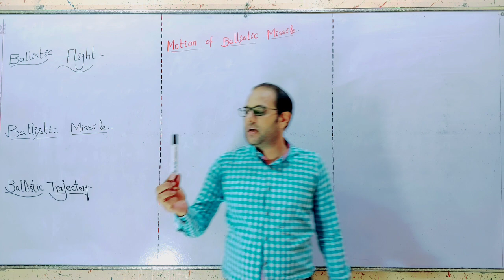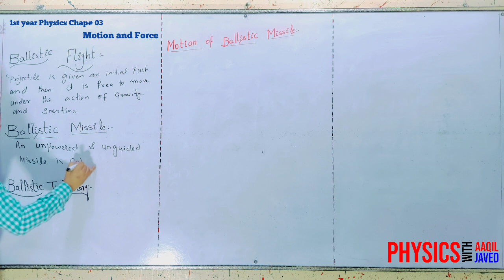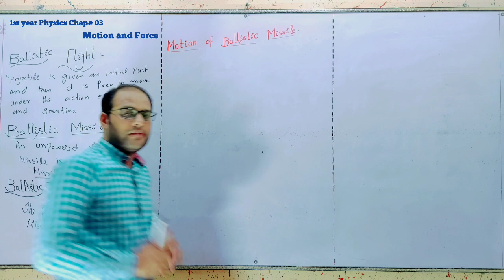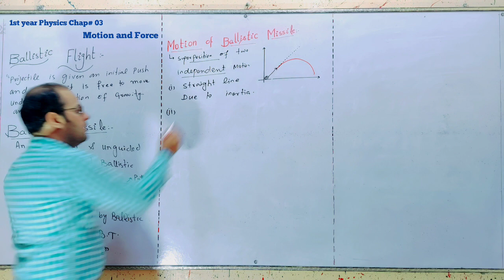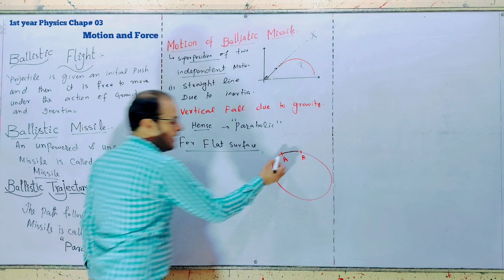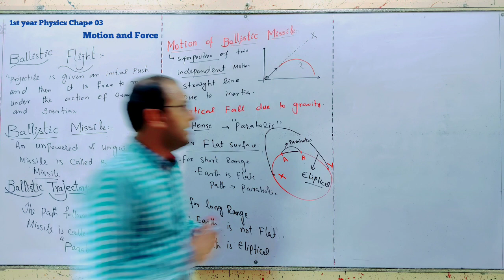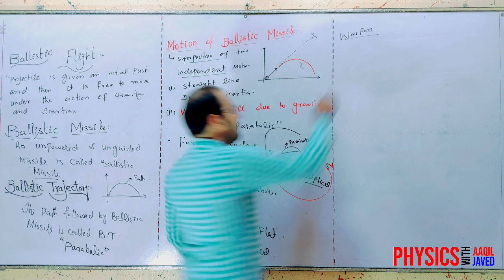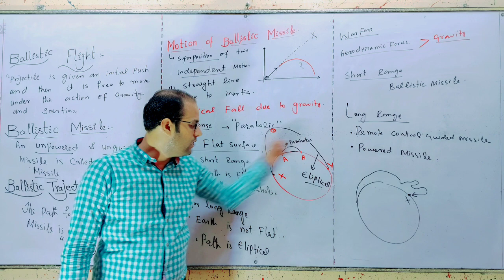Ballistic Missiles|Chap# 03| Lecture 16|1st year Physics| Urdu Hindi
A lecture about unpowred and unguided missile,
Trajectory of missile.